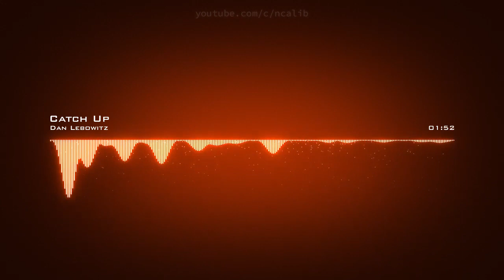Dan Lebowitz ˗ Catch Up